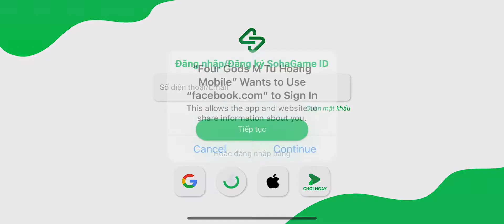FOUR GODS MOBILE | iOS | Global | First Gameplay